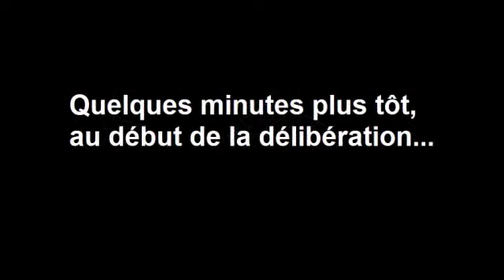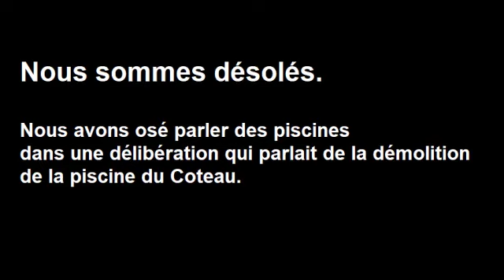Un gros centre aqualudique ou plusieurs piscines ? Le débat doit avoir lieu !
Lors du conseil communautaire du jeudi 25 février 2021, une délibération concernait un avenant sur des subventions départementales pour ... démolir la piscine d'été du Coteau.

Du coup, on a osé faire quelque chose d'un peu fou : lancer un débat sur les piscines.

Pour Yves Nicolin, visiblement, ce n'était pas le bon moment. Il vaut mieux attendre une semaine, pour que le débat le 5 mars ait lieu à huis clos, lorsque ce ne sera pas filmé, lorsque la presse ne pourra pas rentrer ...